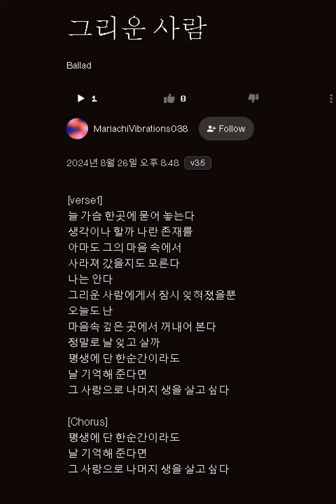그리운 사람 (시) 이수용 / 노래 AI Music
그리운사람 시"를 쓰고 AI뮤직으로 완성해 보았습니다.
잘 부탁 드립니다 ^^